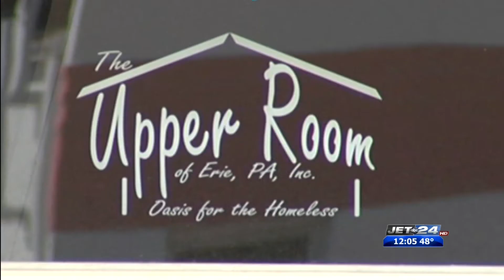Upper Room hosting gift card fundraiser